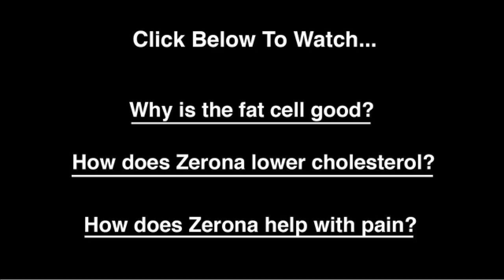Are there any negative side affects of Zerona?